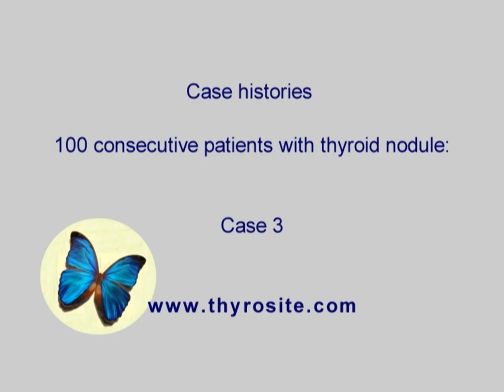100 consecutive patients with thyroid nodule - case 3